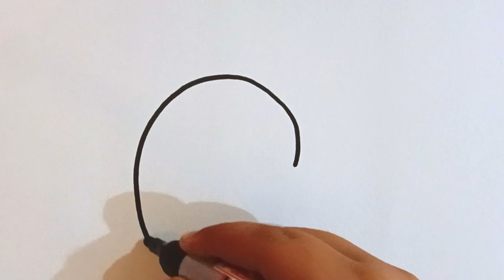Pineapple Drawing | Step By Step | How To Draw Pineapple Fruit | Ep 33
Hello Everyone Lets Draw together and learn | Drawing painting and coloring for kids.

Pineapple Drawing Step By Step How To Draw Pineapple Fruit